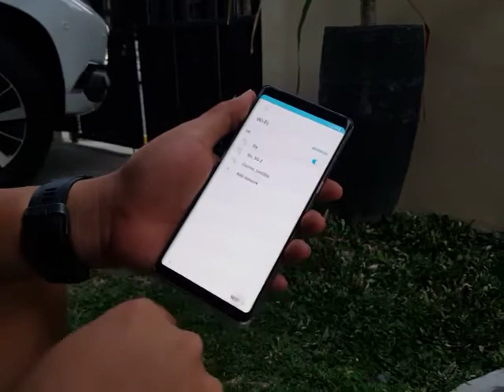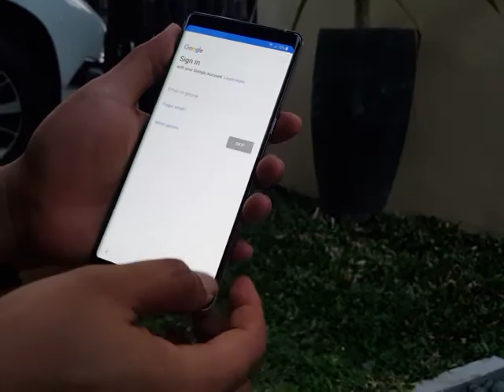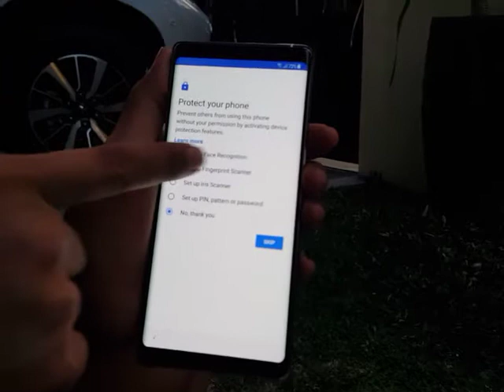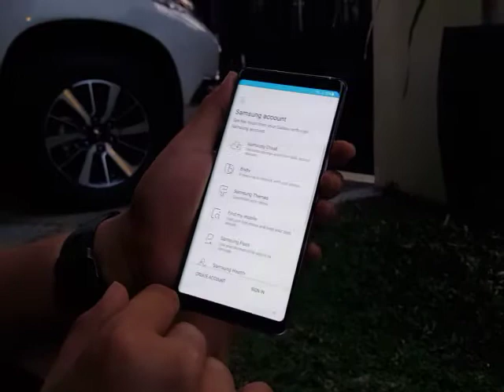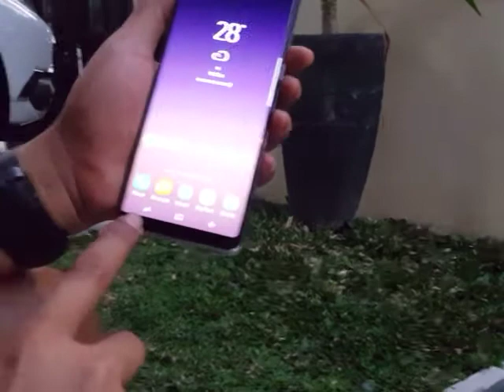Samsung Galaxy Note 8 first setup and impression